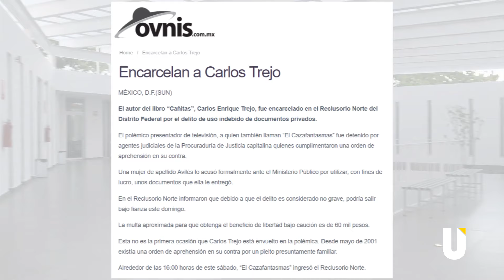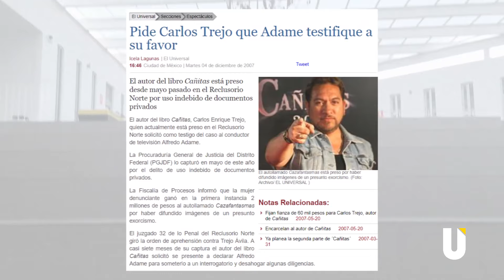Reportaje - Carlos Trejo vs. Alfredo Adame (UNID)